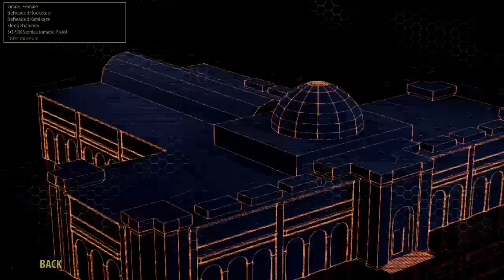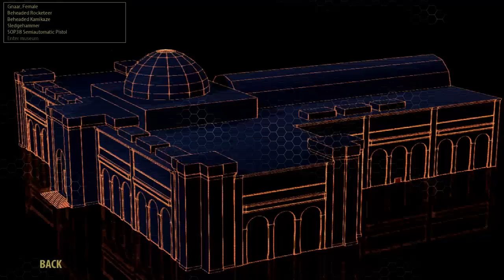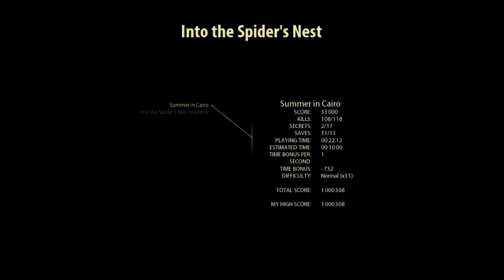Let's Play some Serious Sam 3: BFE Part 1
Vyper plays some Serious Sam 3 and dedicates the episode to his sister who turned 16! Happy Birthday Kim! Hope you enjoy the episode!

Head to our website to see when our live streams and public events are: